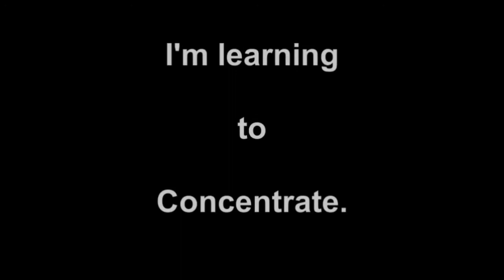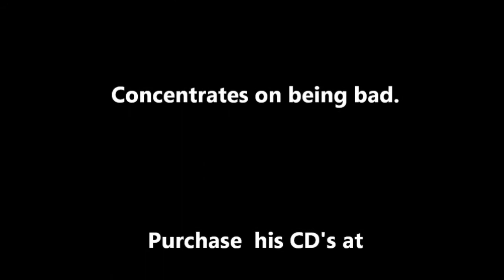Crazy Fred Koenig Texas Songwriter Live